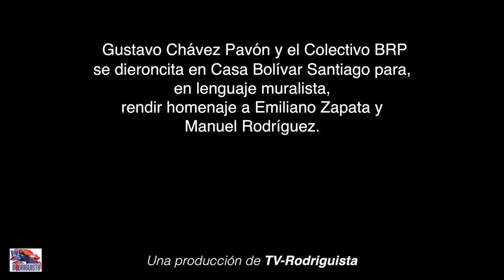Gustavo Chávez Pavón en Casa Bolívar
El muralista mejicano Gustavo Chávez Pavón en conjunto con el colectivo BRP, en su lenguaje, rindieron tributo a la historia americana en Casa Bolívar